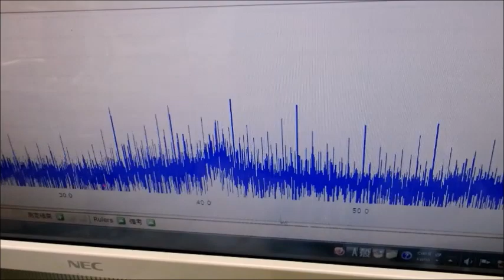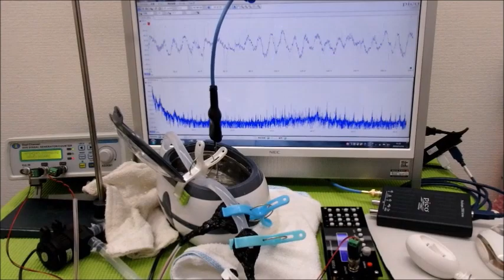超音波洗浄器による、メガヘルツの超音波発振制御実験（超音波システム研究所）